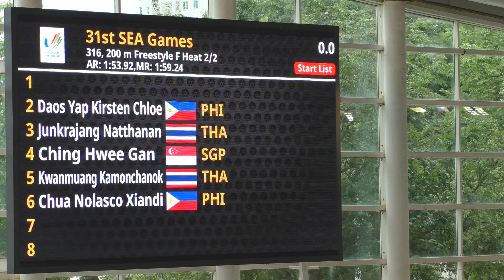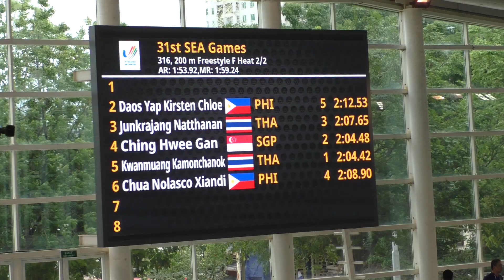SEA Games 2022 Swimming in Hanoi - Event 316 200m Freestyle Women Heat 2/2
Third Competition Day in Swimming:
Kirsten Chloe Daos on lane 2  finished on 2:12, 53 as 5th place.
Xandi Chua on lane 6finished in 2:08,90 as 4th place and fixed the final.